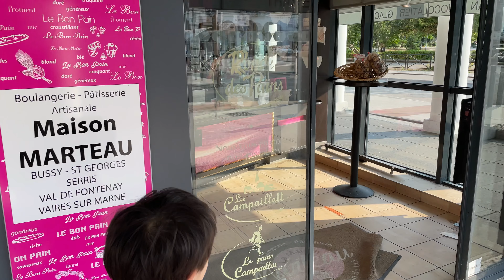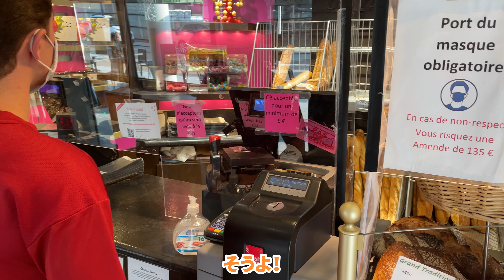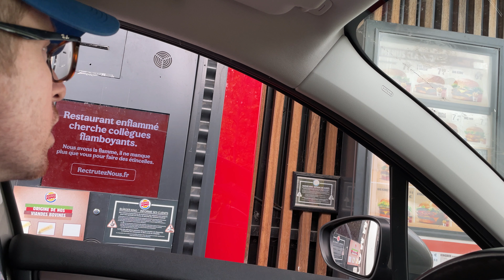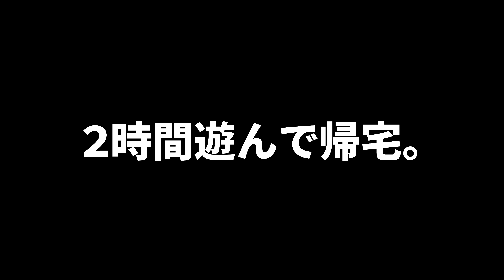【 国際ファミリー 】我が家のYes Day！子供達に絶対服従したら危険ということがわかる動画😂 / 国際結婚 / フランス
【 フランス 】我が家のYes Day！子供達に絶対服従したら危険ということがわかる動画😂 / 国際結婚
こんにちわみんなさん, 私たちはフランスに5人と１匹で住んでいる国際ファミリーです！
このチャンネルでは私たち日仏夫婦の日常や 、海外生活 、ルーティン , 子育て 、国際結婚 、海外移住 、文化の違いなど 、パリのおすすめスポット , 主にフランス生活を投稿しています😊
私たちの動画は日本語とフランス語が飛び交う動画となっておりますので字幕表示でご覧頂く事をお勧めします🌸

特に皆さんのあたたかいコメントは私たちの原動力になっているので頂けるととても嬉しいです！時間はかかりますが1つ1つ目を通して返信させて頂きます❤️

音楽
Ending Song
« Inbound » from Yung Karts on FMA
効果音ラボ
使用ソフト　FilmoraX